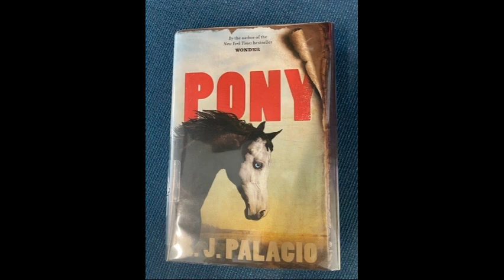Book Trailer Pony by R.J. Palacio